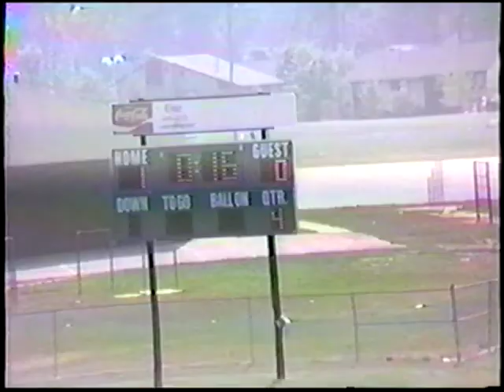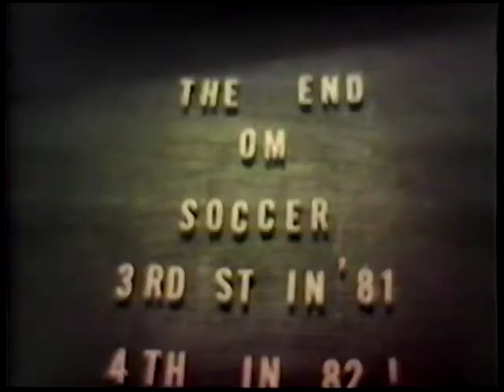1981 OM Soccer Highlights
Highlights of the Oakland Mills (Columbia, Md) boys soccer team 1981.
This team contained 3 future USA u-20 national team players, 14 future Div 1 players, 3 future professional players.